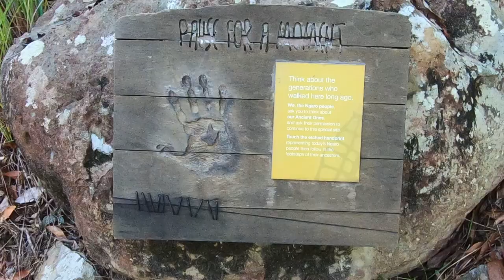Reunion... with Karanga. Meanwhile, we explore the Whitsunday Islands. Snorkeling, fishing, sailing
Episode 35 - Week ending 7 June 2020. We snorkel Butterfly Bay ( a great place for beginners), then sail to the popular Border Island. Visit Nara Inlet looking for the waterfall and Aboriginal cave paintings, then off to Cid Harbour and Happy Bay, Long Island where we finally get reunited with Tim and Deb from Karanga. We continue our discussion (part 4 ) on how we started our journey.

 Music included in this video:
'End of the Rainbow' by Quincas Moreira

'Hickory Hollow ' by Dan Lebowitz
'Station 22 ' by The 126ers
'Traveller'  by  The 126ers
'5_0_July' by Dan Lebowitz'
Catch Up' by  Dan Lebowitz and